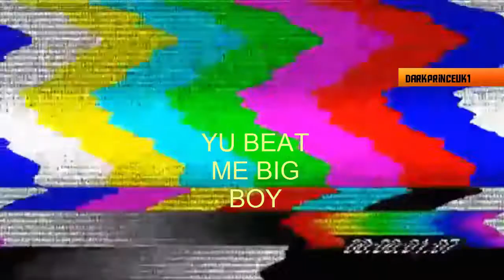OUTLAST HOREEEESHEEET- I AM THE outlaster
Episode 3 of the outlast saga and Adam has a new enemy his editor "woo"
quotes: Ownage Pranks
hillbilly song: Jim Mills ~ Rockwood Deer Chase ~ Bound To Ride